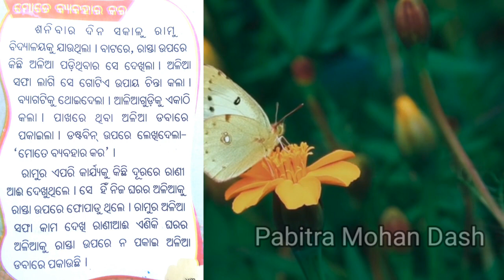ମୋତେ ବ୍ୟବହାର କର ! MOTE BYABAHARA KARA ODIA STORY ! class2 !fln story ! FLN#Odisha Education